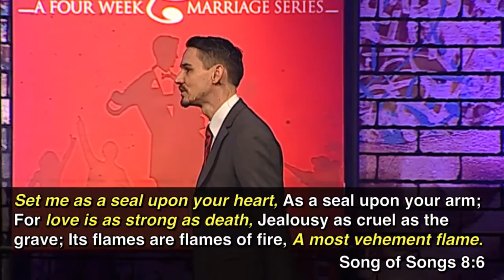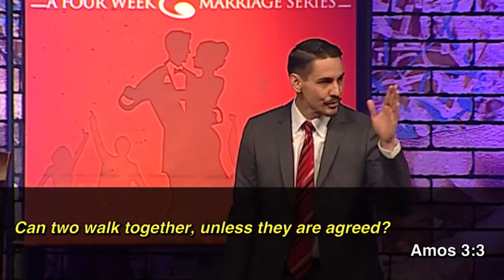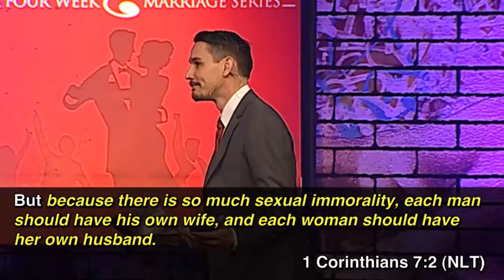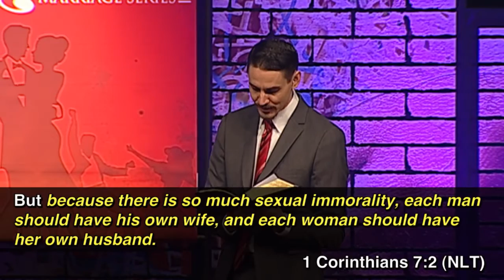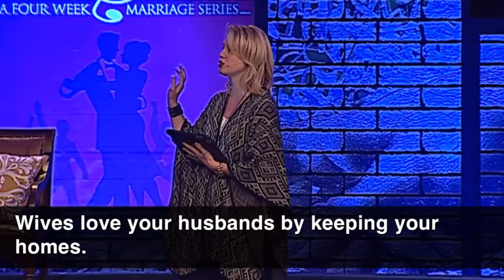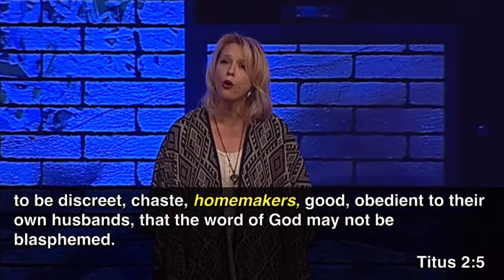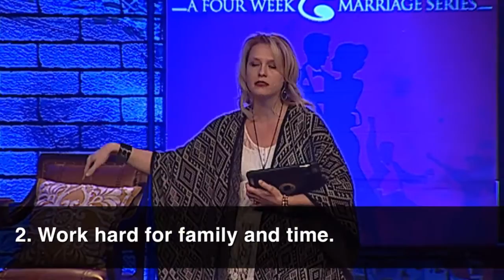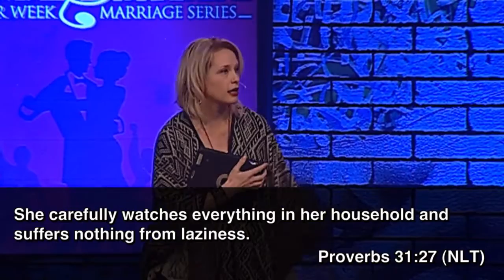"Love Songs - Part 4" by Pastor's Dan and Jessica Roth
Speaker: Pastor's Dan and Jessica Roth
Date: 02/14/2016